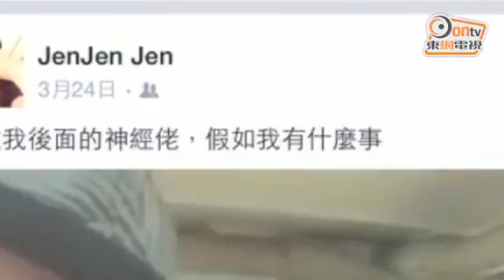一個人遊杜拜 戴蘊慧為保名節險尋死